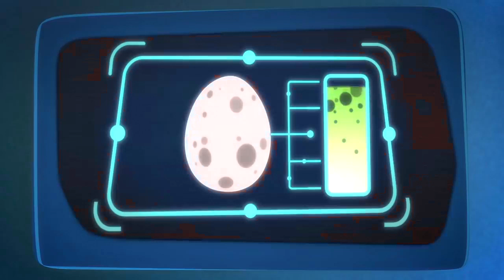Pj Masks en Español 2019 - las Aventuras Increíbles de Gekko - Dibujos Animados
Si te gusta la serie de dibujos animados para niños como la de Heroes en Pijamas español, las Aventuras Increíbles de Gekko, dale Like a este video y escribe aquí abajo que capítulos te gustaría ver.